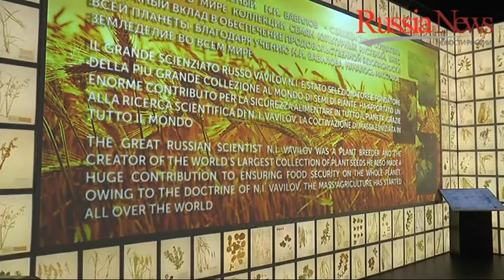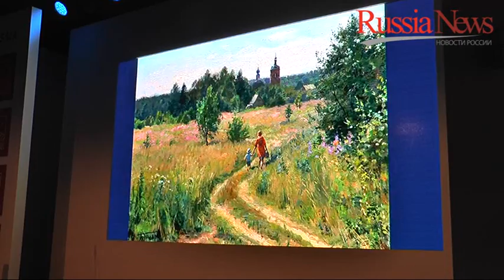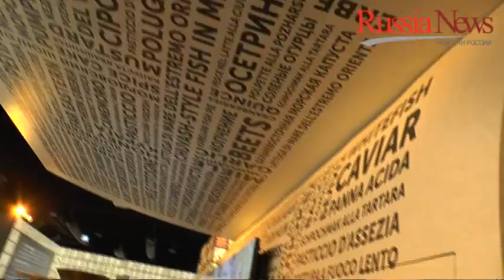Russian Pavilion Expo' 2015 - павильонах России на «ЭКСПО-2015»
Speciale Padiglione Russia a Expo 2015 con interviste a Valeria Malakhova (Project manager Russian Pavillion) e Irene Patregnani (Coordinatrice ufficio stampa Russian Pavillion Expo Milano 2015). Servizio curato da Evgeny Utkin e Gianfranco Vestuto - Realizzazione tecnica di Tony Clemente. GV Communication ) per Russia News TV